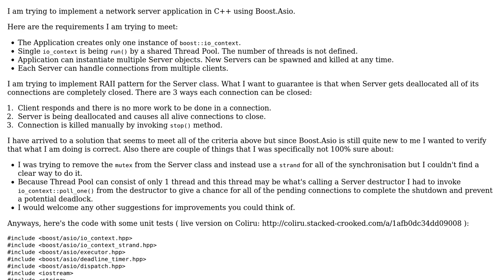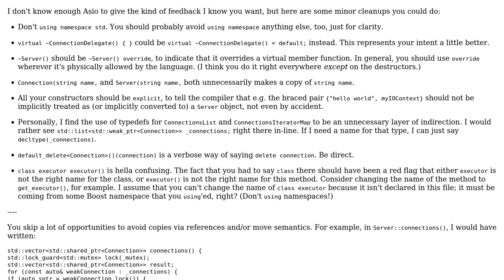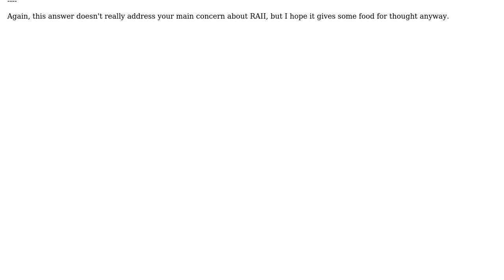Code Review: Boost.Asio Server and RAII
With thanks & praise to God, and with thanks to the many people who have made this project possible! You are responsible for your own actions.